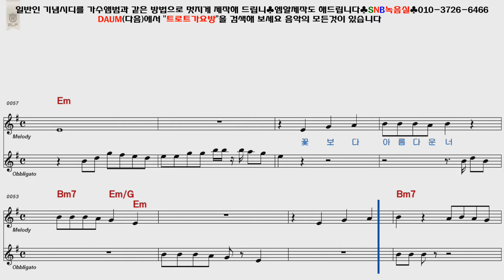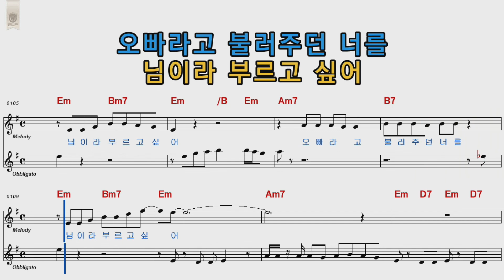배일호 꽃보다아름다운너